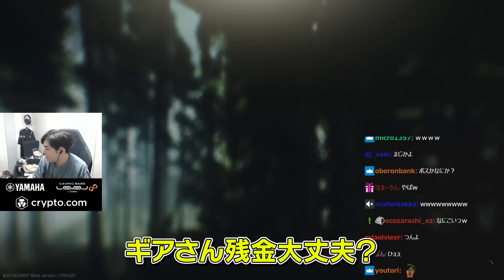画面に「NIKITA LOVE」を入れ出撃した結果破産するKH【Escape from Tarkov】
2023/8/23「20時からえぺまつりスクリム」

0:00 ダイジェスト
0:20 KH速報
2:52 気付いたら金がない
4:01 終わりが近いKH
5:14 Nikita GOD
9:30 倍プッシュの末やらかすKH

▼お仕事/コラボはコチラ

Level∞
SPYGEA×LEVEL∞　コラボPC好評発売中！

マウスパッド Logicool G640
イヤホン Bose QC20
マウスバンジー BenQ ZOWIE CAMADE
配信マイク audio-technica AT2035
オーディオデバイス YAMAHA AG03
ディスプレイROG SWIFT PG258Q